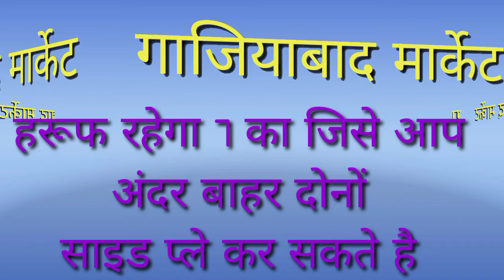Disawar live result || 09/10/2021 || satta king || single Jodi || satta trick || satta owner